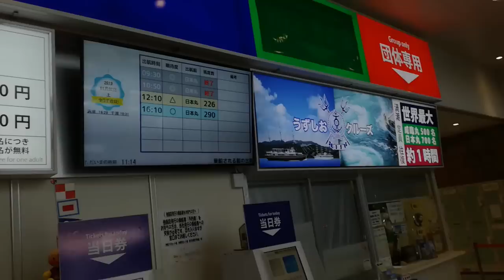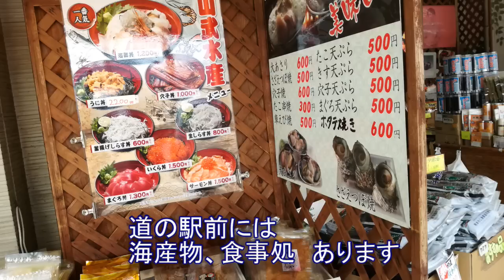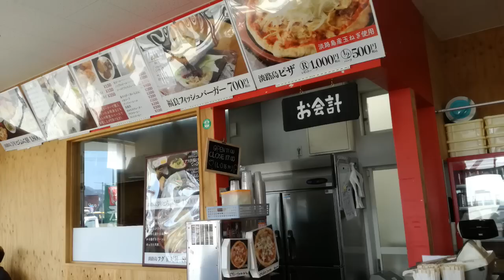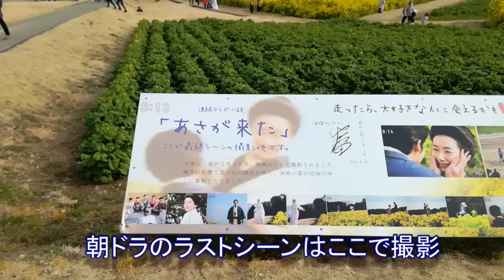淡路島ドライブ車中飯＆オススメ！淡路島観光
コテージ泊を終えた後、作ったお弁当を持ってお楽しみの観光です♪
道の駅福良　多賀の浜海水浴場　あわじ花さじき　魚増鮮魚店
どれも、なぞ谷がリピートして訪ねたオススメの観光スポットです。
おっつ！行ってみようかな？と、思いながらご覧ください。